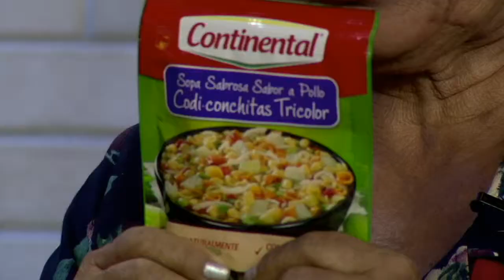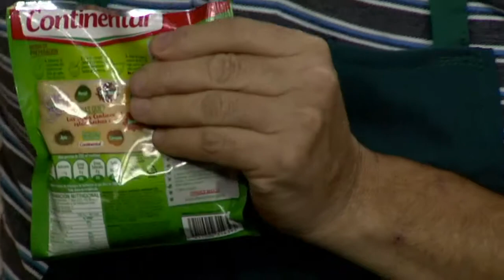Reto Continental - El Salvador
Si deseas ver más recetas deliciosas y recibir tips exclusivos de nuestros chefs ingresa a